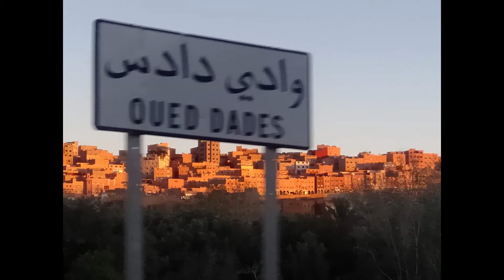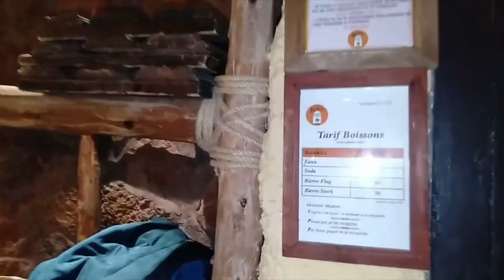Xaluca Dades bel hôtel au sud du Haut Atlas